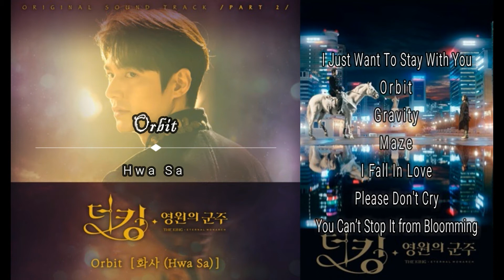더 킹: 영원의 군주 OST Part1 - Part7 | The King: Eternal Monarch OST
(CLICK Show More for Download Link of the Song)

PART1: The King Eternal Monarch OST Pt1 - I Just Want To Stay With You - Zion.T
0:00 - 3:27 DL
PART2: The King Eternal Monarch OST Pt2 - Orbit - Hwa Sa
3:28 - 6:33 DL
PART3: The King Eternal Monarch OST Pt3 - Gravity (연) - Kim Jong Wan (김종완) (NELL)
6:34 - 9:42 DL
PART4: The King Eternal Monarch OST Pt4 - Maze - YONGZOO (용주)
9:43 - 13:25 DL
PART5: The King Eternal Monarch OST Pt5 - I Fall In Love - Ha Sung Woon (하성운)
13:26 - 17:15 DL
PART6: The King Eternal Monarch OST Pt6 - Please Don't Cry - Davichi
17:16 - 21:10 DL
PART7: The King Eternal Monarch OST Pt7 - You Can’t Stop It from Blooming (꽃이 피는 걸 막을 순 없어요) - Sun Woo Jung A (선우정아)
21:11 - 24:42 DL

SYNOPSIS:

In 1994, the Kingdom of Corea encounters severe upheaval. The King (Kwon Yool) is murdered by his brother Lee Lim (Lee Jung-Jin) and the King's son Lee Gon (Jeong Hyun-Jun) is stabbed in the neck, but he survives. The murderous Lee Lim seeks to possess the Manpasikjeok, which is legendary flute that holds supernatural powers. After a mysterious figure appears with a gun, Lee Lim slips away with only half of the now broken flute. The young Lee Gon holds onto a police badge he grabbed from the mysterious figure. The next day, Lee Goon is appointed the next ruler of the Kingdom of Corea.

25 years later, in the autumn of 2019, King Lee Gon (Lee Min-Ho) governs the Kingdom of Corea as its benevolent leader. He is still haunted by what happened when he was a child and the mystery behind the police badge left by his savior. The police badge he held was issued on November 11, 2019 for Lieutenant Jeong Tae-Eul.

Autumn 2019, in the Republic of Korea, Jeong Tae-Eul (Kim Go-Eun) is a detective in the Violent Crimes Division at the Seoul Jongo Police Station. She is working undercover to takedown the operator of an illegal online gambling operation.

Meanwhile, in the Kingdom of Corea, King Lee Gon chases after someone that is dressed like a rabbit with a clock. King Lee Gon has a feeling that the person dressed like a rabbit may be his mysterious savior from 25 years earlier. King Lee Gon mounts his horse Maximus and enters the forest. Soon, he crosses over from the Kingdom of Corea into the parallel world of the Republic of Korea. King Lee Gon finally meets Detective Jeong Tae-Eul.